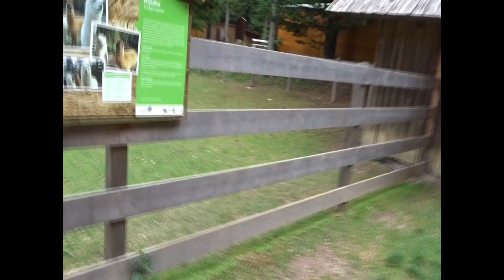GALA SA KAGUBATAN | HOHE WAND SA AUSTRIA!! | LET‘S EXPLORE AUSTRIA!!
GALA SA KAGUBATAN | HOHEWAND SA AUSTRIA | LET‘S EXPLORE AUSTRIA!,!

HELO GUYS!!
Samahan nyo po ako sa aking buhay dito sa Austria.Please continue supporting my channel by liking my videos and don’t forget also to subscribe to my channel, leave a comment down below.

Love lots!